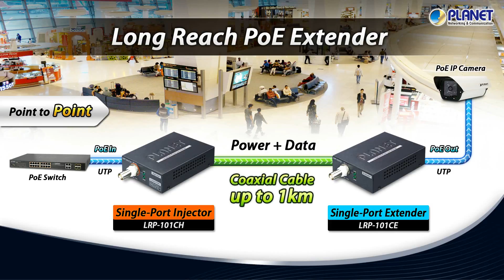Long Reach PoE Extenders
Point to Point Applications